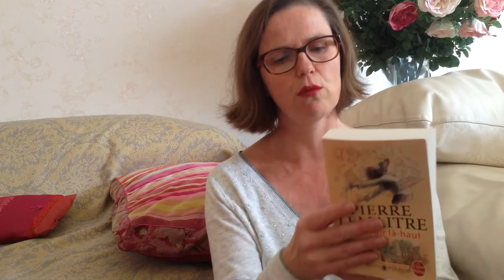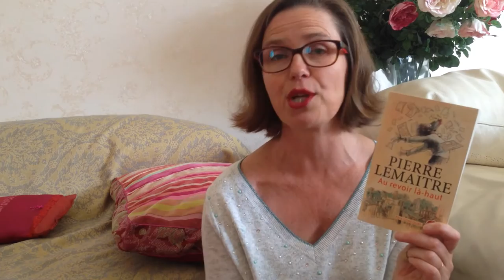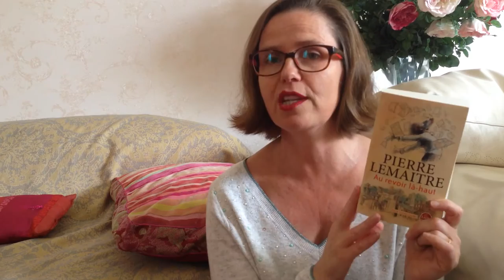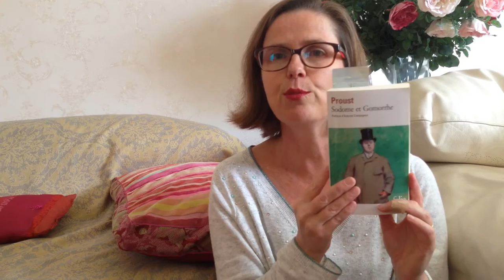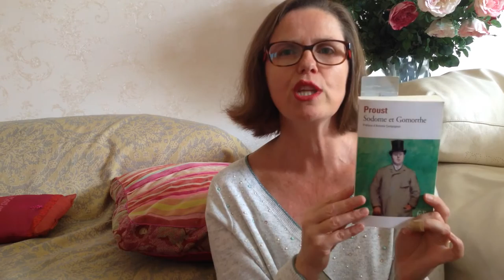Mes lectures d'été : juillet 2017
Lecture été 2017 : découvrez les livres avec lesquels j'ai vibré en ce mois de juillet 2017 :

Pierre Lemaître avec son roman au revoir là-haut
Marcel Proust : Sodome et Gomorrhe
Marguerite Yourcenar : l'oeuvre au noir

Et vous, quels sont vos lectures estivales ? Je serai ravie de vous lire en commentaire.

A bientôt, bise.